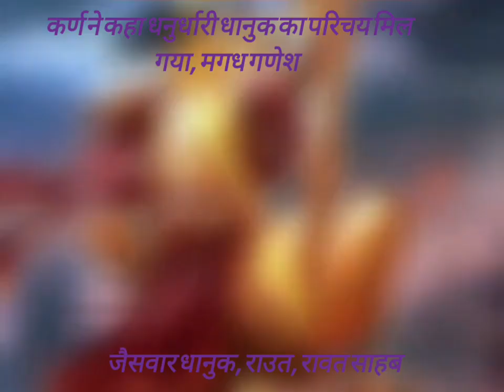परिचय मिल गया मगध गणेश उस धनुर्धारी धानुक का जो तुम्हे पराजित कर सकते हैं जय दादा कर्ण, जैसवार #